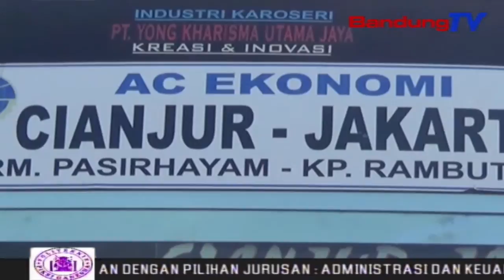Ribuan Calon Penumpang Jurusan Jakarta Terlantar | SBR | BANDUNGTV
SBR | BANDUNGTV | NIKEN PRATIWI | Arus Balik Diterminal Pasir Hayam Cianjur, Masih Tinggi. Calon Penumpang Di Dominasi Warga Dari Cianjur Selatan, Yang Akan Kembali Ke Tempat Pekerjaannya Di Jakarta Dan Sekitarnya. Bahkan Ribuan Calon Penumpang Arus Balik, Sempat Terlantar Berjam-Jam Menunggu Kedatangan Mobil Bus Dari Jakarta Yang Mengalami Keterlambatan Datang .